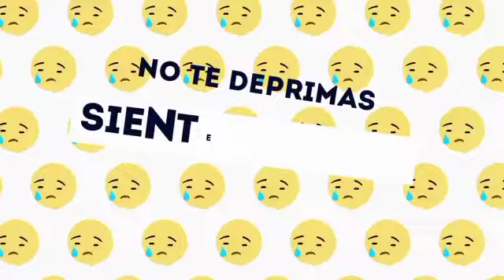ETERNIZADOS EN EL PODER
FueraDeOrden de lunes aa viernes a las 8 PM, sábado y domingo a las 12 del mediodía, siempre en hora de Venezuela, siempre en mi canal Youtube. Daniel Lara Farías

Tus encomiendas de USA a Venezuela están seguras en las manos de TUPLATA.COM.VE Tus encomiendas de USA a Venezuela están seguras en las manos de TUPLATA.COM.VE